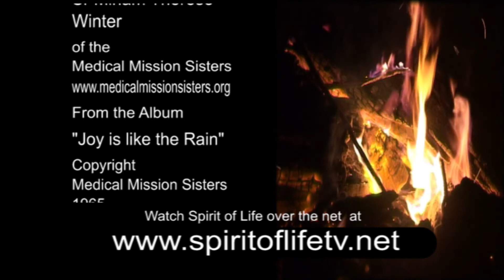Spirit of Life episode 775 - Pascal Yee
In this episode Norm Currie talks to Pascal Yee

This episode went to air on C31 Melbourne on 11 August 2022